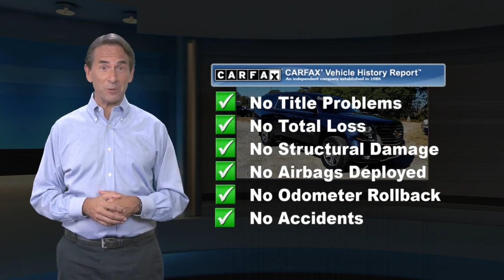Certified 2017 Chevrolet Suburban LT, Cape May Court House, NJ B19215A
Command your day with the full-size comfort and capability of our One Owner, Dealer Certified 2017 Chevrolet Suburban LT 4WD brought to you in Blue Velvet Metallic! Powered by a proven 5.3 Liter V8 that offers 355hp connected to a 6 Speed Automatic transmission that makes highway passing a breeze. With this Four Wheel Drive SUV, enjoy near 23mpg on the highway with swift acceleration and the power to tow. You'll also appreciate the Premium Smooth Ride Suspension Package for the ultimate in comfort along with alloy wheels, a power lift-gate, assist steps, and active grille shutters.With plenty of room for your active family, the LT interior features leather seating, heated front seats, fold-flat second and third-row seats, tri-zone automatic climate control, and remote vehicle start. Take your information along for the ride courtesy of Chevrolet MyLink with a central touchscreen, Bose audio, Bluetooth, Apple CarPlay/Android Auto capability, an available WiFi hotspot, and available satellite radio.Your safety is the top priority with Chevrolet, so our SUV has been carefully crafted with advanced airbags, lane keep assist, forward collision alert, trailer sway control, rear parking assist, a rearview camera, teen driver mode, and even a reminder to look in the backseat for children! More than adept at accommodating your family and friends with comfort and reliability, our Suburban is a smart choice.

[RLVID:8719:17c9b2dc961d5025:fafe3e88e929ddfc:1]